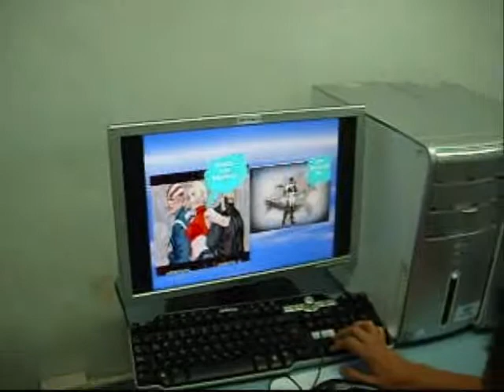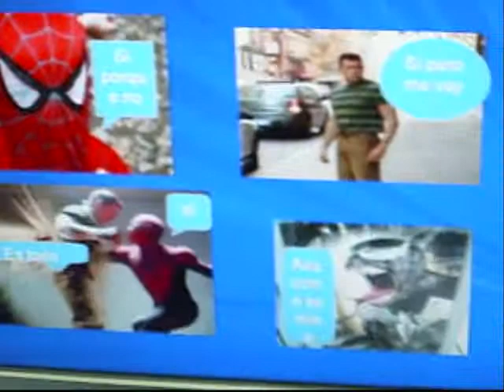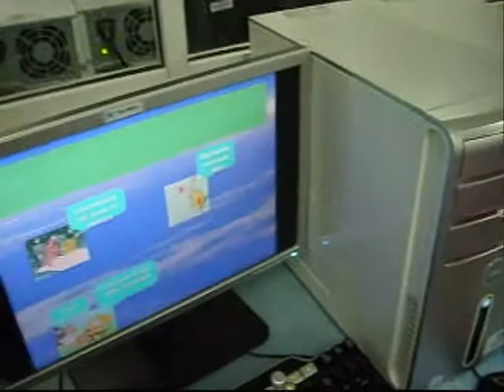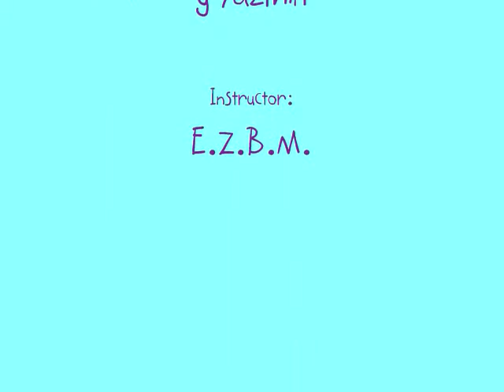Película Historieta09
Lon niños con ayuda de la computadora inventa una historieta de su caricatura favorita, la cual programan para que pueda tener una reproducción automatica.